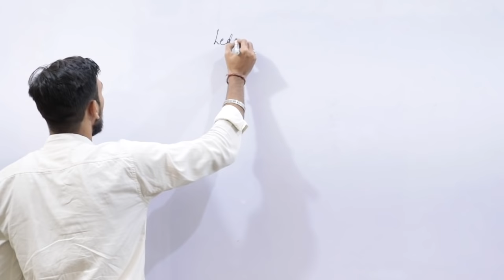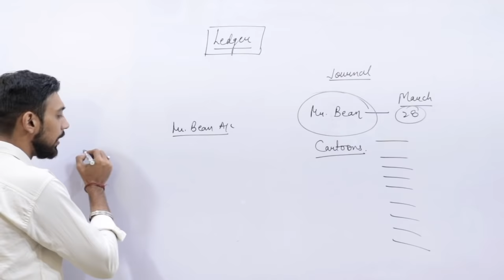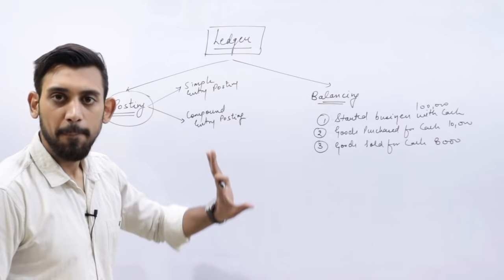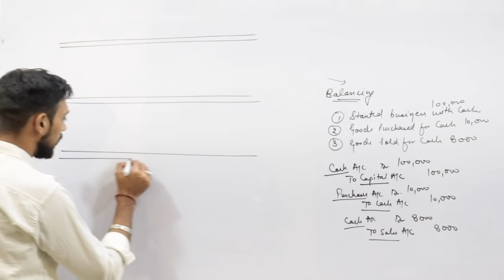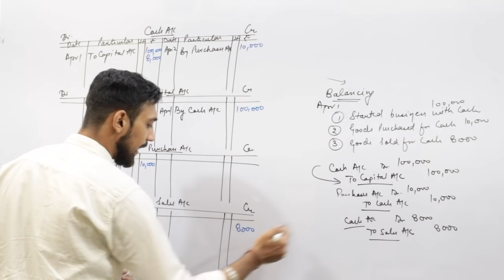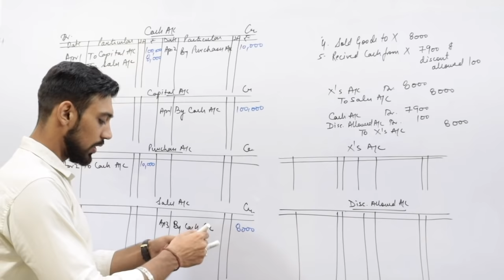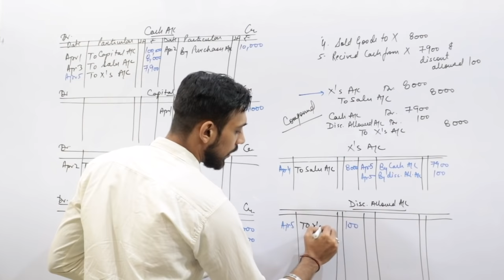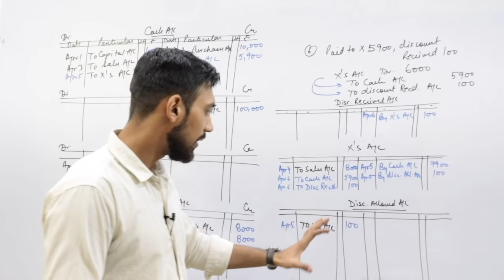LEDGER POSTING | BASICS | COMPLETE CONCEPT | PART 1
Telegram : Rajat arora - divine classes